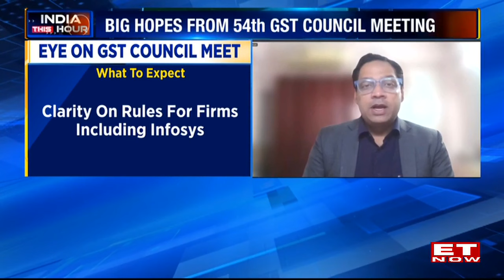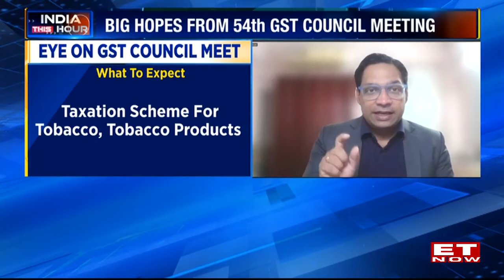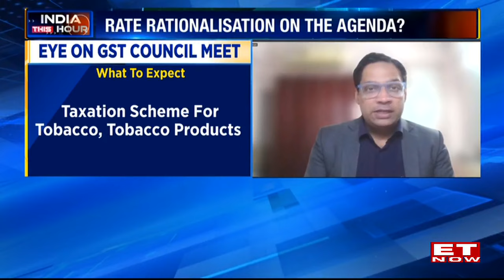All Eyes On 54th GST Council Meeting: What Are The Big Hopes & Agendas? | Rate Rationalization?